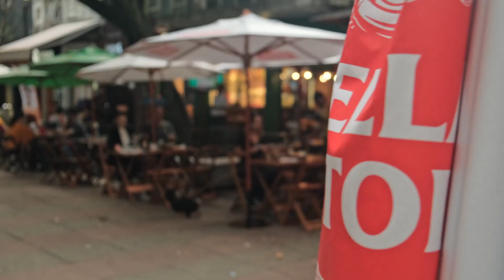Brazilian night life is incredible!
In this video I talk about Brazilian night life and what I think. I also show off what its like to go out at night here in Brazil! hope you like the video!!